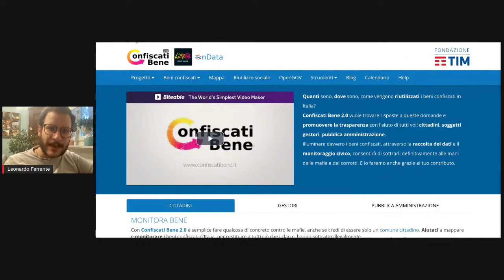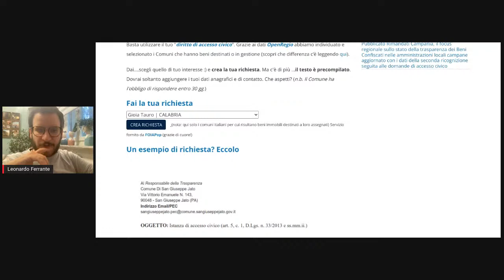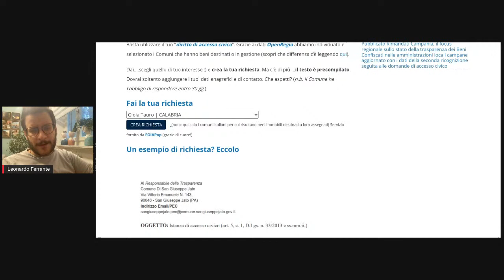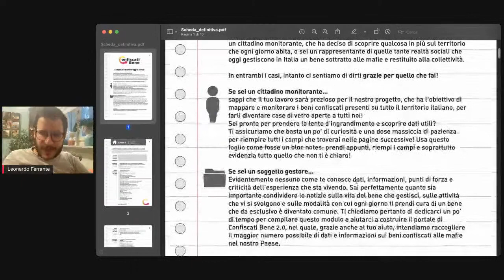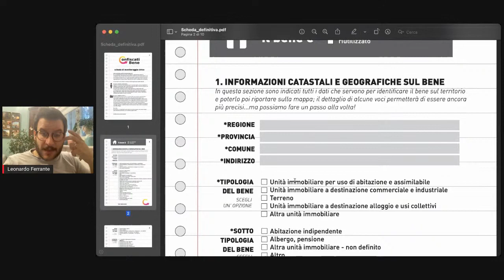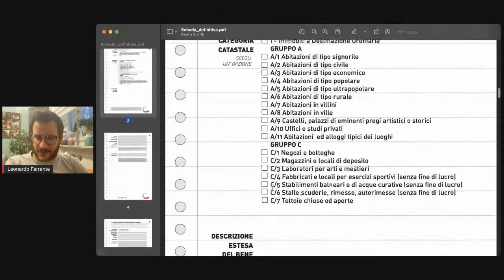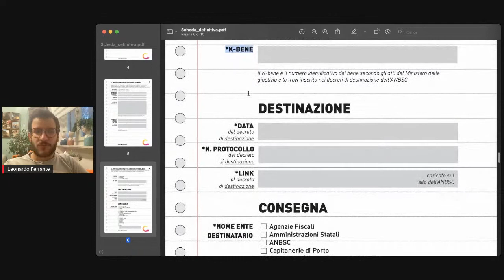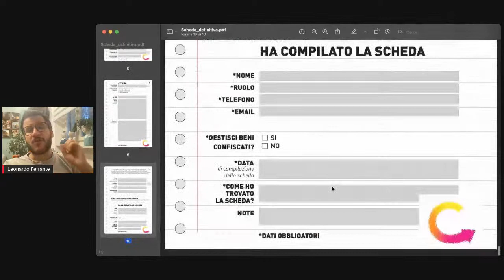Monitorare i beni confiscati dal basso. Come fare?